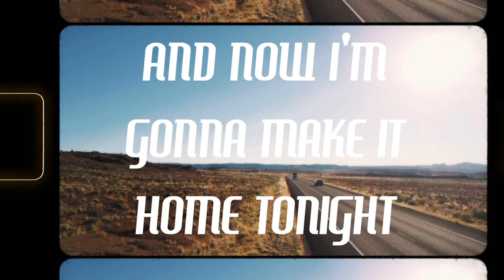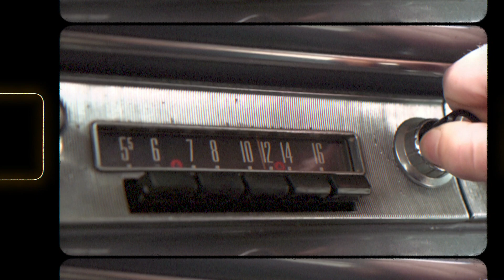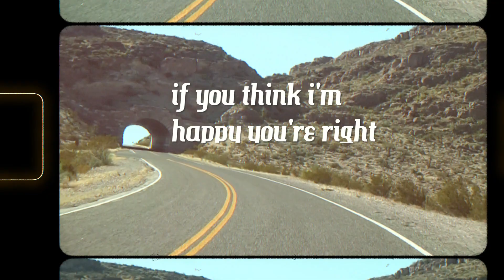Hiway 51 Six Days on the Road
Love Vintage? Check out Phil's Vintage Guitars for only the finest